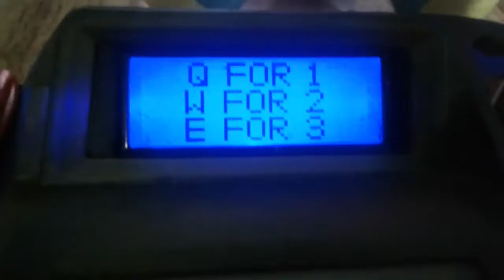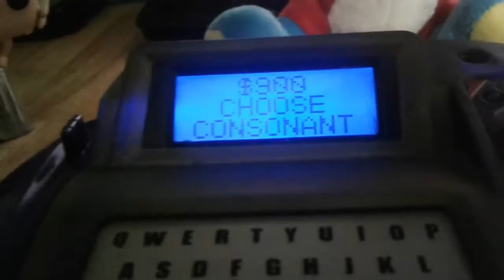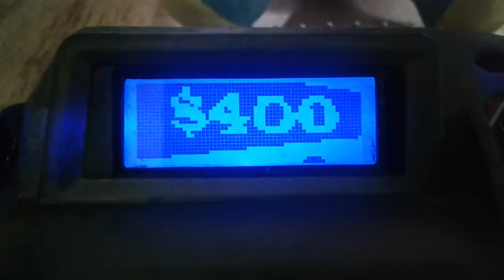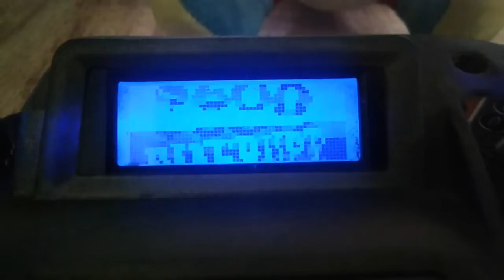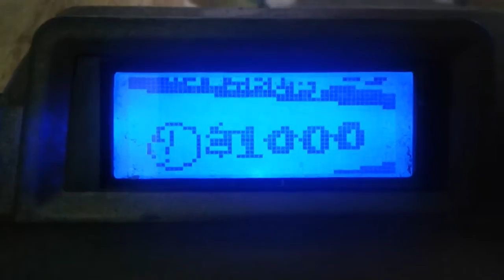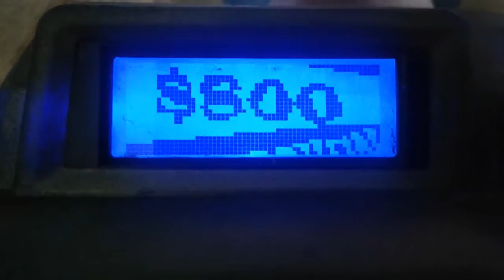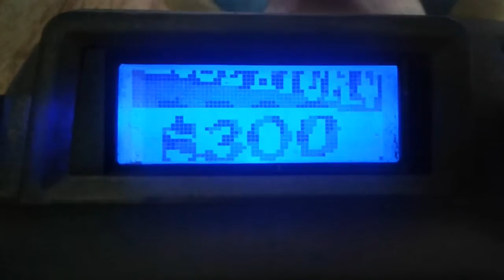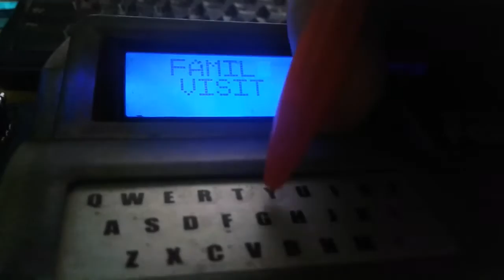Wheel of Fortune Deluxe Edition Electronic Game (Tabletop) Episode 30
were Episode 30 of Wheel of Fortune Deluxe Edition Electronic Game on my Tabletop. Red Yoshi in 1-day grand total is $34,000. Let's have a contestant are Vanna White, Red Yoshi and Blue M&M.